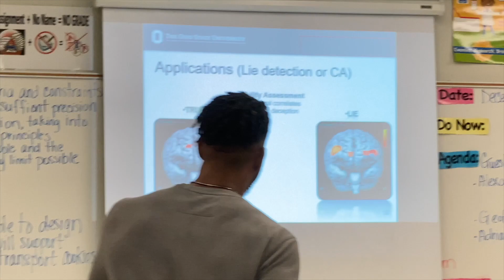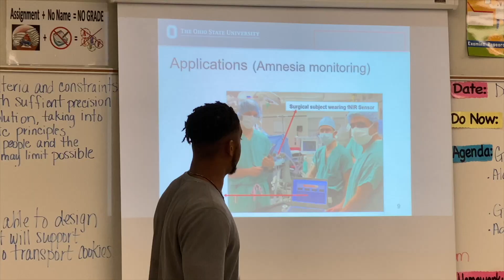South Florida Speaking Tour, Day 1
Today, I got the opportunity to partner with the Souther Florida Urban League in talking to students interested in pursuing careers in the STEM field.  This was the same day we landed in Florida, meaning we had been up since 4am, so there wasn't a lot of filming outside of the student interactions.  However, we definitely make up for it the following days to give you a full taste of what our days were like while here.